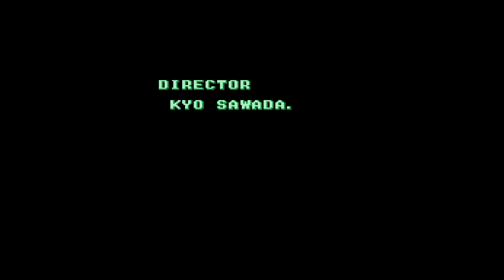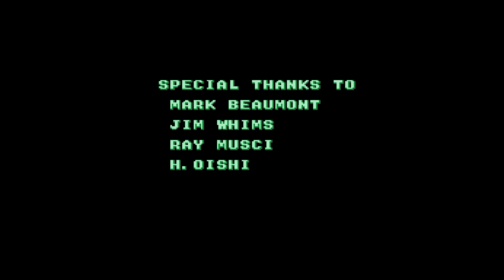[ Heavy Barrel ] - Nintendo - Gameplay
*~ Information ~*
Developer: Data East
Genre: Run & Gun
Year: 1990
System: Nintendo
Gameplay: Normal - Infinite Lives

*~ Game Length ~*
1hr

*~ Notes ~*
I've never played this game before.
The gameplay was slow and the movement was rigid.
It sucked that the special weapons were all on a timer.

On the very first stage when I heard that intro music.
I was like, "Hey wait a minute", that's from Bad Dudes.
Way to rip off your own game Data East, lol.

Heavy Barrel did have some good music though.
Check this one out if you are hardcore into the Contra series.
You can find .PDF files of the manual online to learn the controls.

*~ Mods ~*
I won't be using any mods for this game.
There are some mods if you are interested though.

*~ Purchase ~*
You'll need to own an original NES cartridge.
Otherwise, you'll have to emulate it.